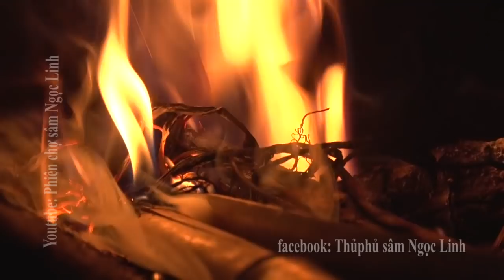SÂM NGỌC LINH ♥♥♥ Ăn tết lúa kho ở vùng sâm Trà Linh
Theo truyền thống của người Xê Đăng, hằng năm khi kết thúc mùa trồn cây sâm thì họ tổ chức Tết Lúa kho vào tháng 11.
Đây là lễ kết thúc năm cũ, bắt đầu năm mới của người Xê Đăng.